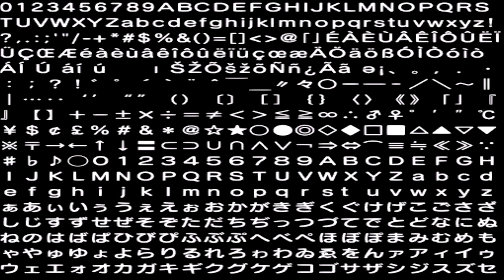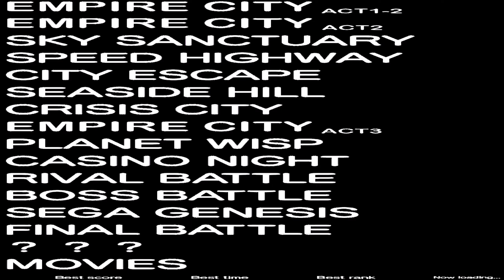Sonic Generations: Totally Unleashed Empire City Adventure Pack